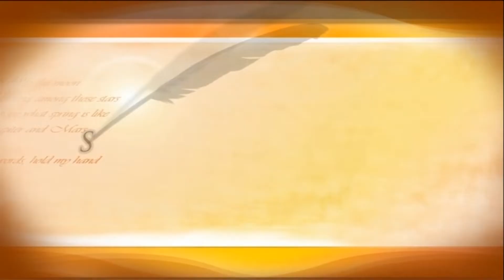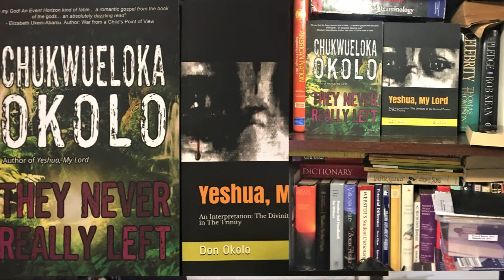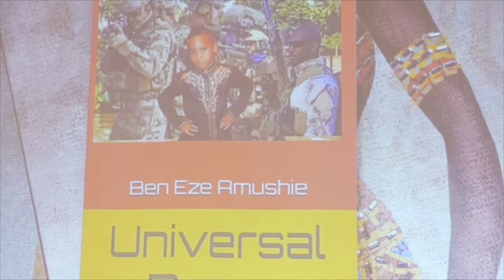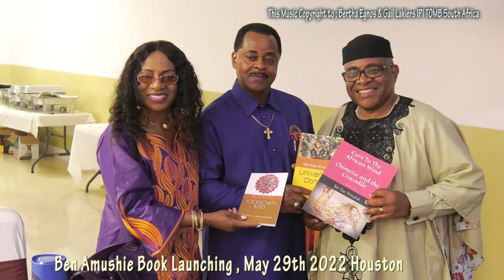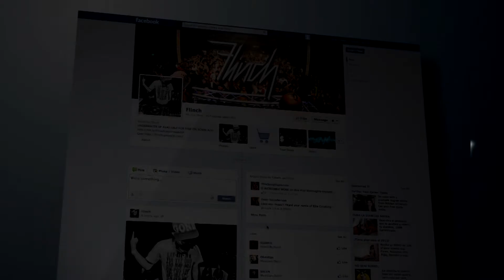BEN AMUSHIE BOOK LAUNCH MAY 29TH 2022